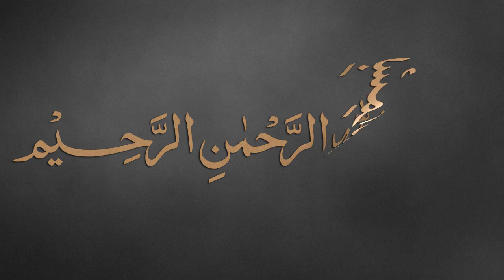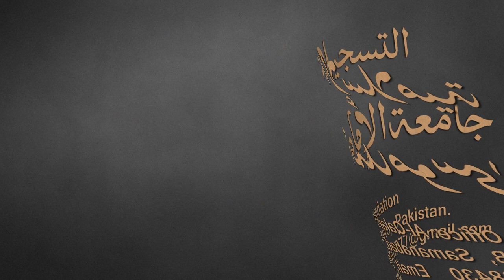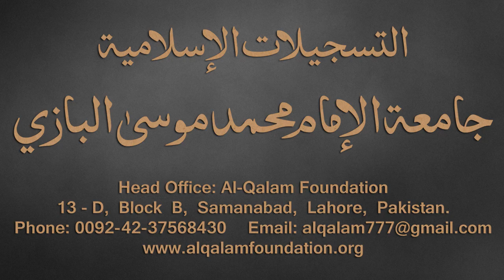Taiseer-ul-Mantiq Dars - 27 - page - 26 - by Maulana Muhammad Zuhair Albazi - 10/01/2017